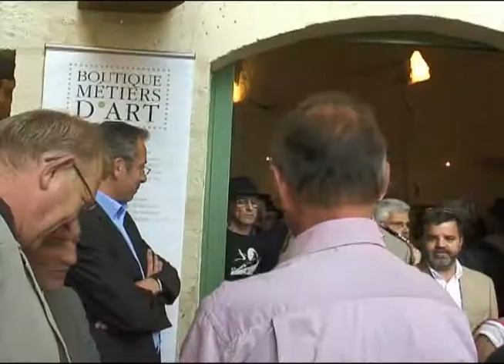TURQUANT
Reportage à Turquant (49) - Village des métiers d'art.